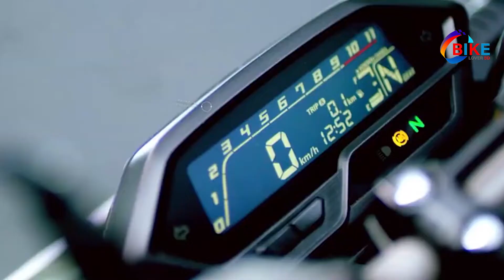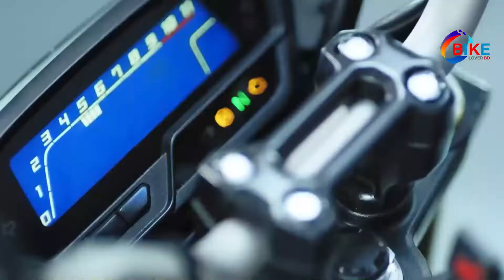honda hornet 2.0 | honda hornet 2.0 tamil - honda hornet 2022 | Bike Lovers BD